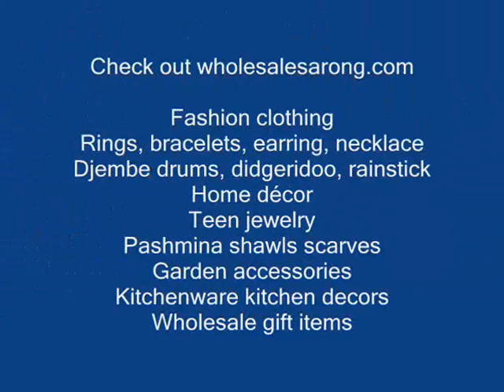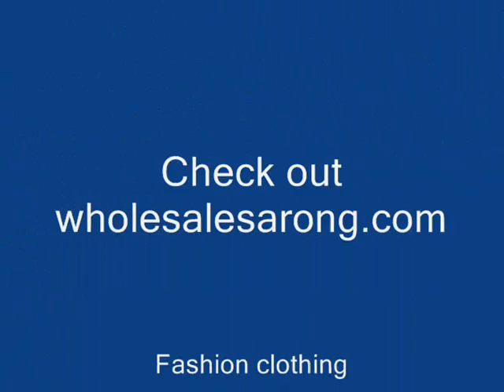jewelry from indonesia shawls wholesale clothing wholesalesarong.com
wholesale handmade jewelry
wholesale natural jewelry
wholesale organic rings
hippy style
gothic beauty
hippy fashion